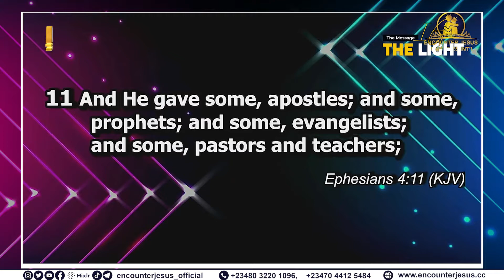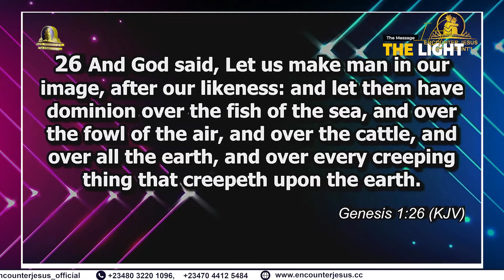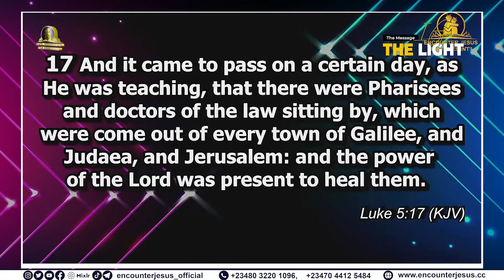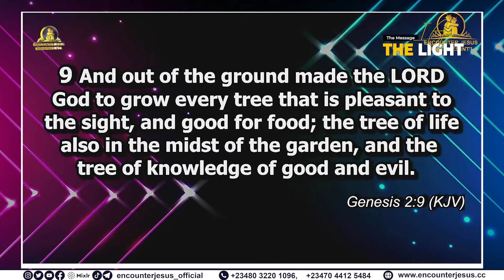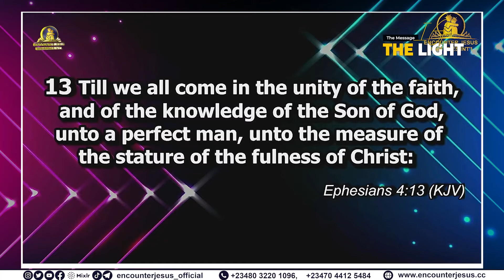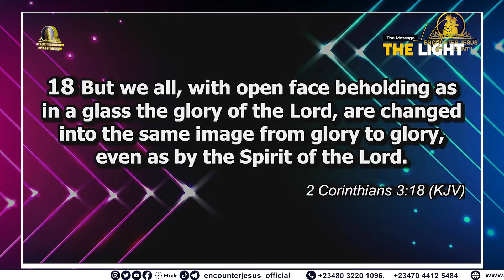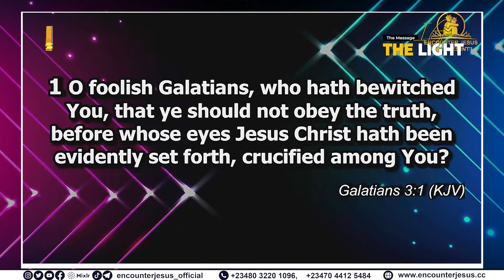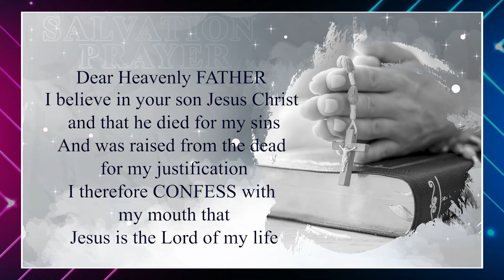5 Crediential for Every Man || Apostle Orokpo Michael